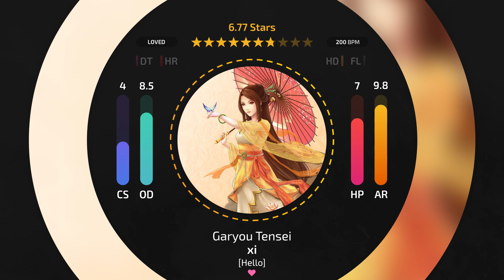Vaxei vs ThePooN! // xi - Garyou Tensei (fartownik) [Hello]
Shameless self-promotion!